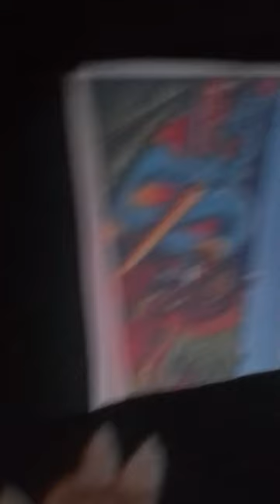24 de marzo de 2024